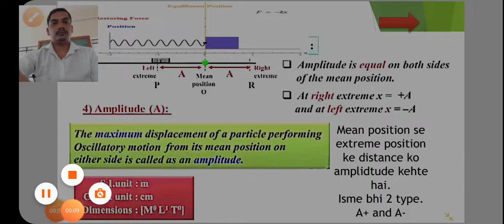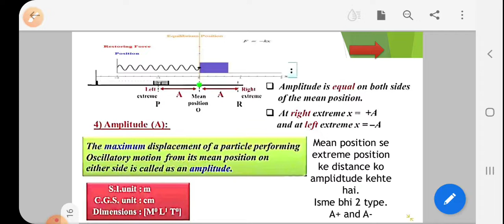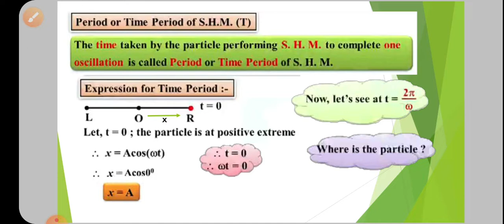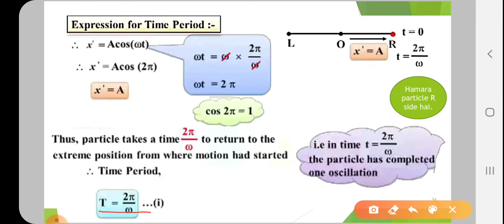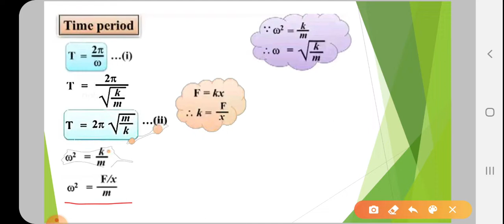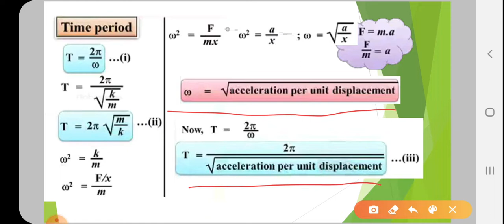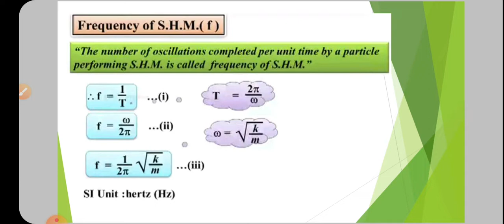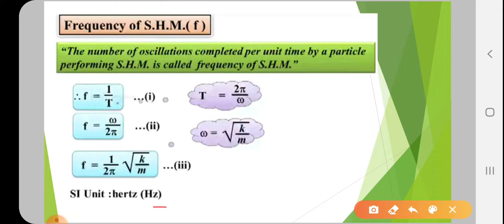Oscillation - 05 : Amplitude, period and frequency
Amplitude in SHM

It is the maximum displacement of the particle from the mean position.

Time Period and Frequency of SHM

The minimum time after which the particle keeps on repeating its motion is known as the time period (or) the smallest time taken to complete one oscillation is also defined as the time period.

T = 2π\ω

Frequency: The number of oscillations per second is defined as the frequency.

Frequency = 1/T and, angular frequency ω = 2πf = 2π/T